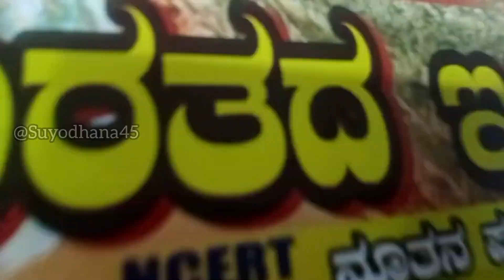86 ನೇ ಅಖಿಲ ಭಾರತ ಕನ್ನಡ ಸಾಹಿತ್ಯ ಸಮ್ಮೇಳನ | ರಾಣೇಬೆನ್ನೂರು To ಹಾವೇರಿ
86 ನೇ ಅಖಿಲ ಭಾರತ ಕನ್ನಡ ಸಾಹಿತ್ಯ ಸಮ್ಮೇಳನ | ರಾಣೇಬೆನ್ನೂರು To ಹಾವೇರಿ